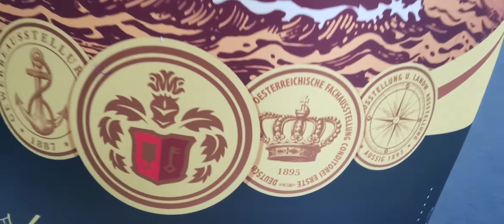Transparent Inflatable Wine Bottle For Nightclub Decoration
Transparent wine bottle Inflatable Bottle